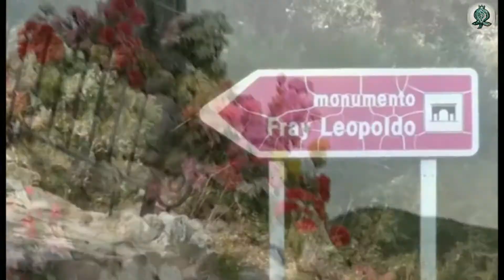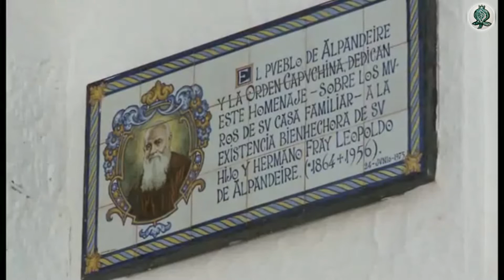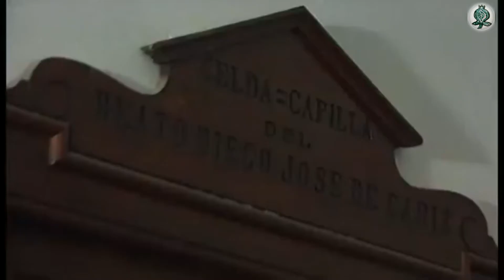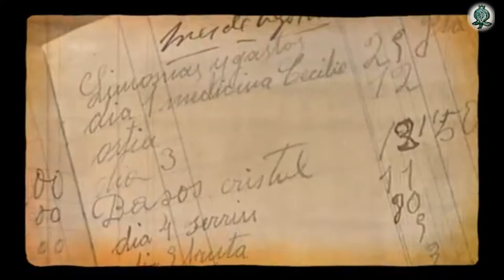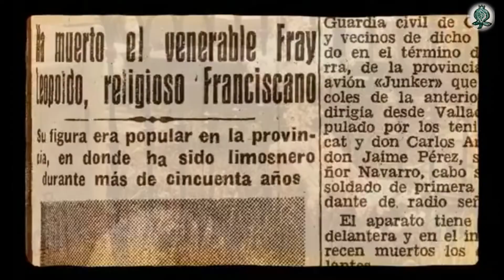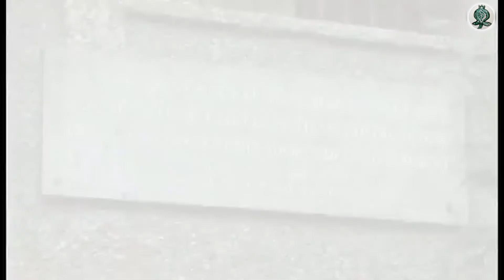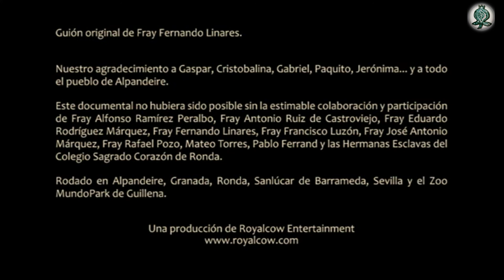Fray Leopoldo de Alpandeire - Malagueños Ilustres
Leopoldo de Alpandeire (24 de junio de 1864, Alpandeire, Málaga, Región de Granada (España) - 9 de febrero de 1956, Granada), conocido popularmente como Fray Leopoldo, fue un fraile capuchino, declarado beato por la Iglesia católica el 12 de septiembre de 2010.

La mayor parte de su vida fue fraile limosnero por las calles de Granada, ciudad en la que era conocido por su generosidad hacia los necesitados y su disposición a ofrecerles consejo y comprensión. La devoción a este fraile se ha extendido considerablemente en el sur de España.